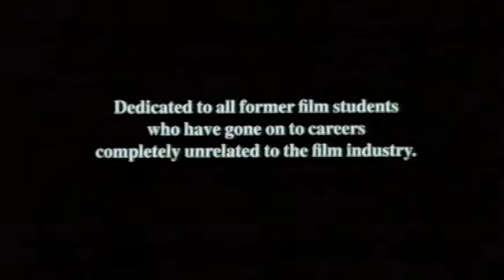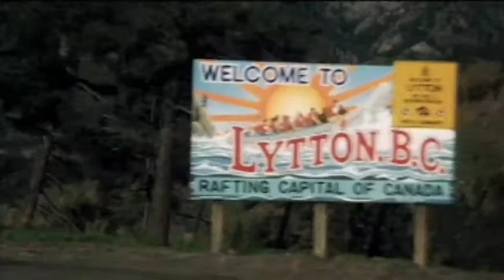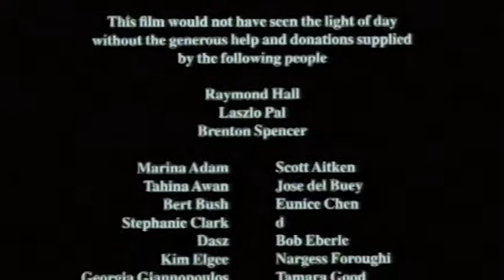ROAD MOVIE (Working Title...)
A mockumentary of a student film crew and the problems that arise while making a road movie.

This is a student film I wrote, directed & edited way back in the school year of 1996-97. We shot on 16mm & 35mm. Unfortunately, this video transfer is terrible. The film played in a handful of festivals, then for a few years on CBC and some regional networks.

The film's a little embarrassing, awkward and long, but it has it's moments. It contains a mock car chase between two VW buses, a rockabilly band, and a couple cameos of me (pre-gender transition), appearing right before and after the end credits.